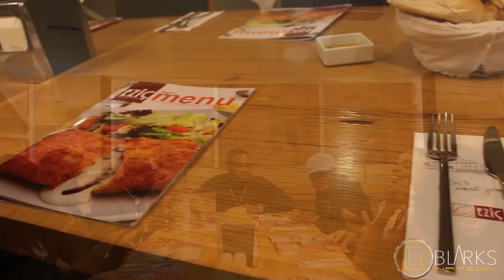VLOG WITH FALZTHEBAHDGUY ft SPY TV! (SPY CLOTHINGS)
A VLOG WITH FALZ THE BAHD GUY IN CYPRUS.

DIRECTED BY BLARKS NATION.